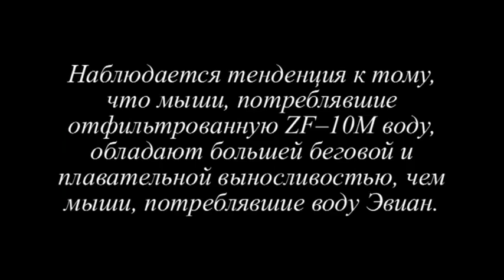Опыт на мышах - Бег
Опыты на животных - женщинам, впечатлительным и эмоционально неустойчивым данное видео к просмотру не рекомендуется.

Данное видео иллюстрирует повышение выносливости мышей в группе, которая пила отфильтрованную воду, в сравнении с группой мышей, пившей воду торговой марки «Evian».

- Все мыши остались живы.